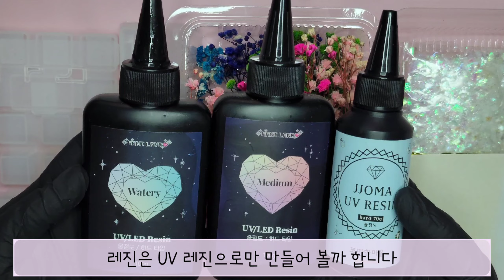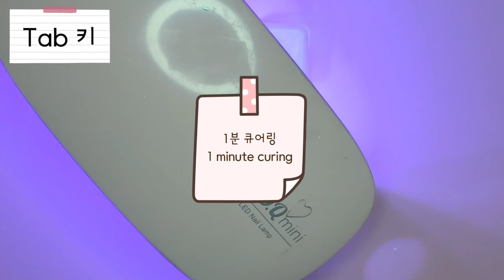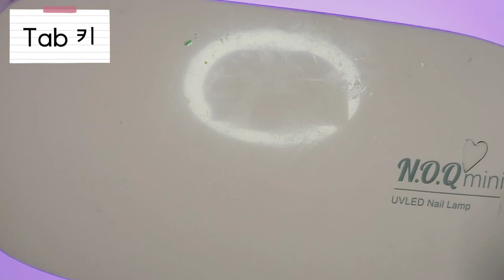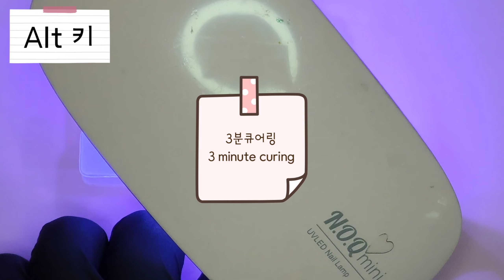ENG | 레진아트 | 🌈무지개 💐안개꽃 으로 만든 ✨포인트 ⌨️키캡 | Point keycaps made of rainbow gypsophila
😌 안녕하세요 😌
쩡히의 취미방에 오신걸 환영합니다

봄이 너무 일찍 지나가는 것 같은 느낌에 꽃으로 해보고 싶은 것은
다 만들어 보고싶은 마음이였는데
너무 이쁜 안개꽃을 발견해서 키 캡에 넣어 보고싶어서
키 캡으로 한번  만들어봤습니다
포인트로 주기에 너무너무 이뻐요
여러분들도 한번 만들어보세요
생각보다 재료가 별로 들어가지 않고
너무 재밌어서 시간가는줄 모른답니다💖💖

🧺재료

* 몰드 *

                 -  사각형 키캡/키보드 몰드

* 레진 Resin *

                 -  물점도 UV레진
                 -  고점도 UV레진

                   -  물점도UV레진

* 파츠,스티커  *

                 -  프리저브드 무지개 안개꽃
                 -  금박, 은박 copper호일 (Kc골드)
                 -  블랙&화이트 알파벳스티커 (블랙)

                 -  캔디페이퍼 20g / 오로라 조각 글리터 파츠 (화이트캔디)

한번씩👆 꾸욱 부탁드립니다🥰
       💟 감사합니다💟